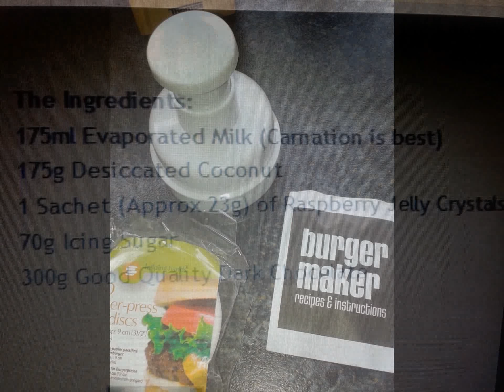tray bake raspberry ruffles with a burger maker